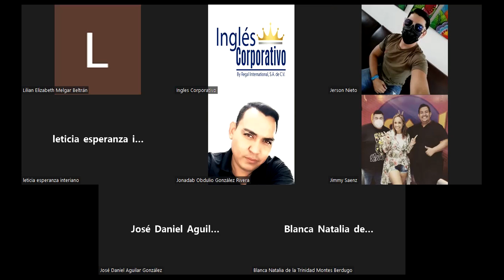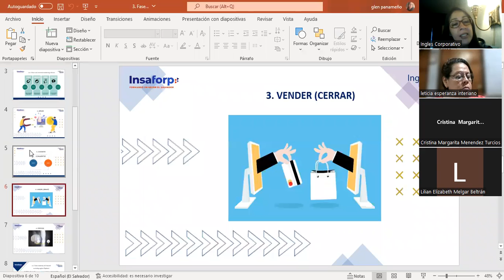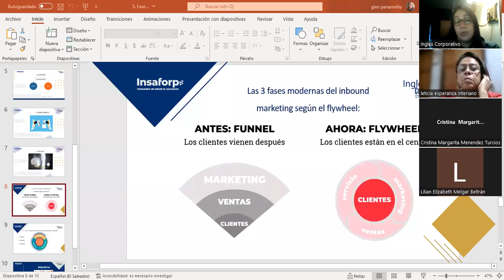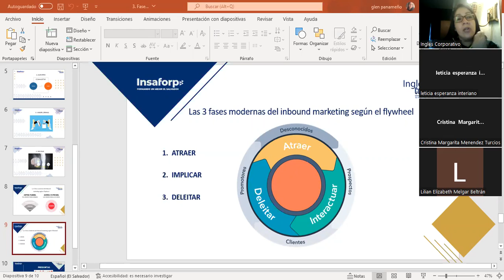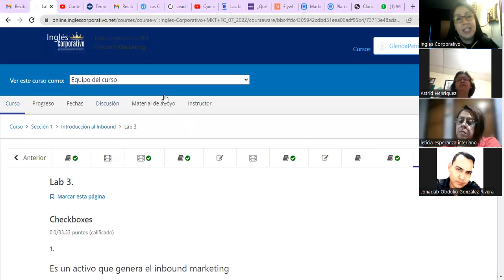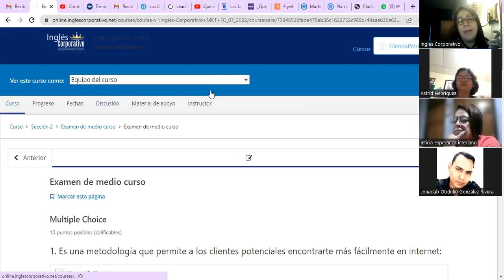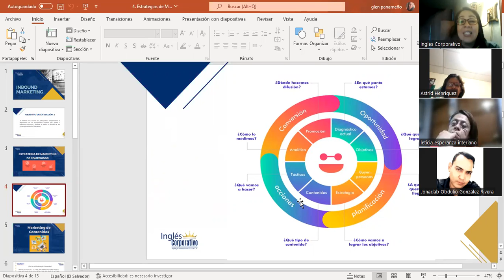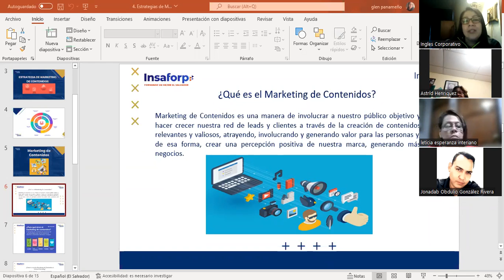Ingles Corporativo- 12 julio 2022 - Estrategias del marketing de contenido